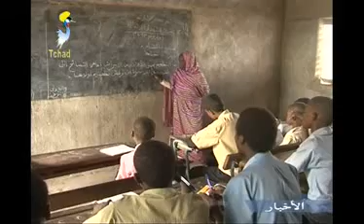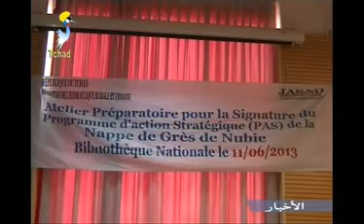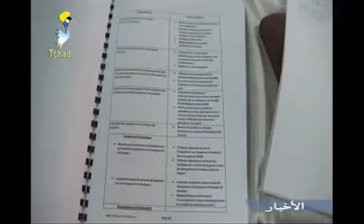GRAND JTV TCHAD ARABE DU 11 JUIN 2013 SUR TOL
YOUTUBE TCHADONLINE
EST LE PREMIER SITE TCHADIEN AU MONDE DE DIFFUSER LA RADIO/TV EN DIRECT DEPUIS FEVRIER 2009 ET LA PLUS GRANDE VIDÉOTHÈQUES TCHADIENNE AU MONDE,CULTURES,HUMOURS,FILMS ÉMISSIONS,REPORTAGES,INTERVIEWS,PHOTOS MONTAGES,MUSIQUES LOCALES ET MODERNE DU TCHAD.
LE SITE TCHADIEN LE SITE LE + VISITé et+lu
Notre Twitter
r/tchadonline/1
Nos videos sur veoh
query=tchadonline
Videos télé sport tchad
cat=123&paged=2
IMAGES TCHAD ET IMAGES DROLES
page_id=15510
GALLERIE PHOTOS TCHAD
page_id=74105
DABALAYE